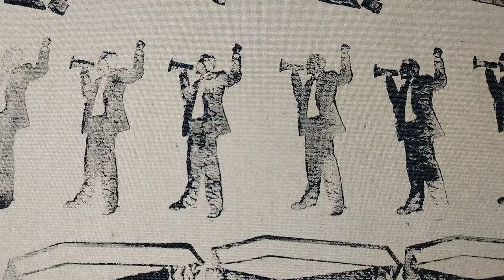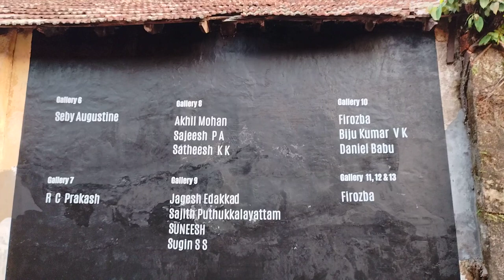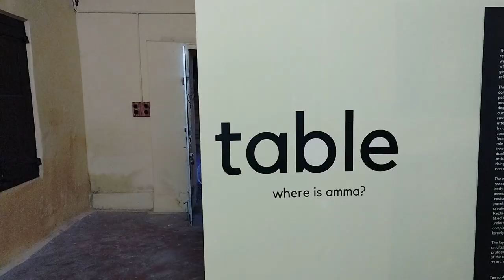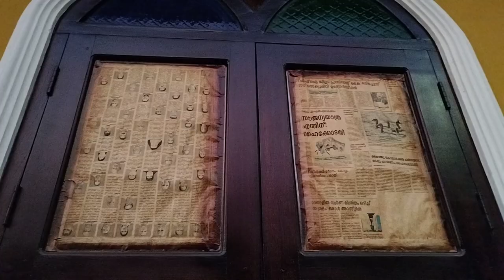Biennale cochin fin